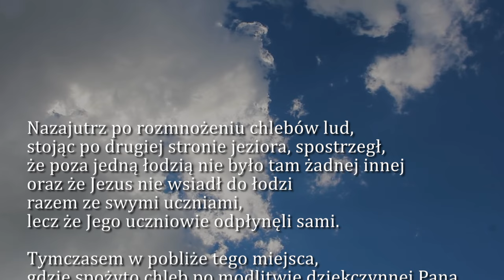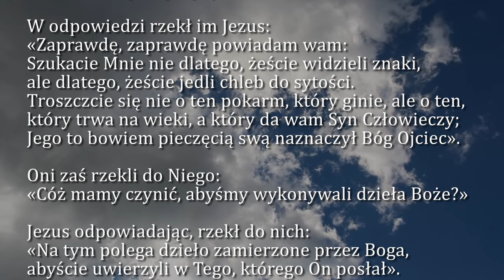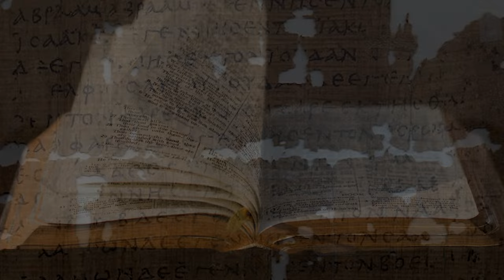Dobra Nowina na dziś | 15 kwietnia - Poniedziałek, III tyg. Wielkanocnego